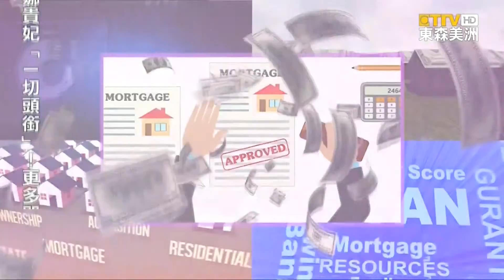市場湧入大量重貸申請案 直接挑戰公司體質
當越來越多 美國華人，把握低利率時機，一窩蜂的向各大貸款公司，提出 重貸申請案 時，如何比別人更早一步、通過審批 省大錢? 東森新聞 繼續專訪到 美國知名企業「GMCC萬通貸款」，由「資深貸款專家」，為觀眾說明。